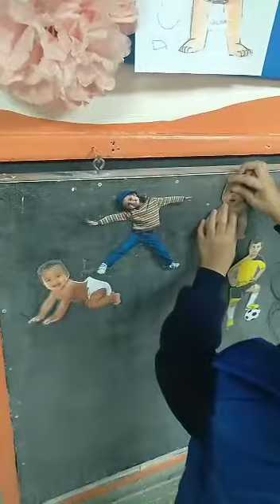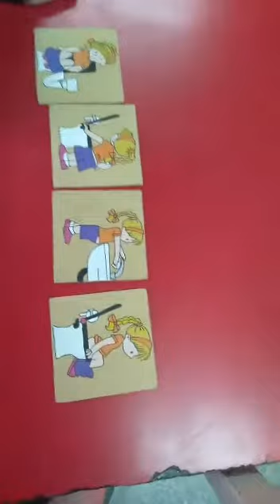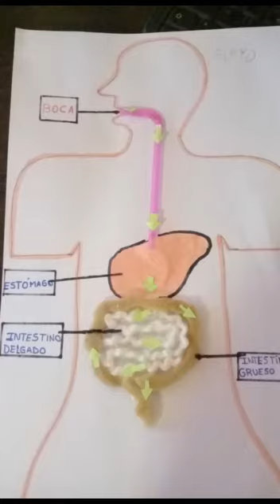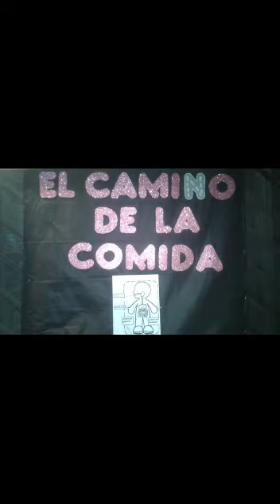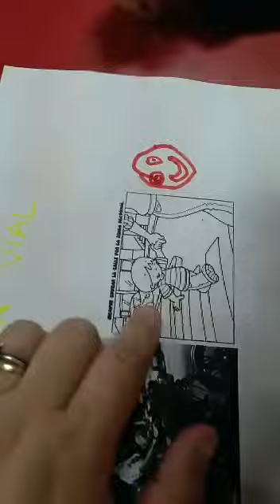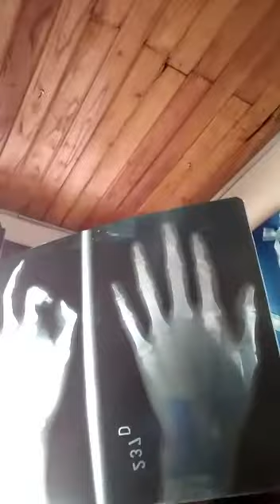PROYECTO DEL CUERPO 2° PARTE DE LOS ALUMNOS/AS DE LA SEÑO ROSALIA CEREZUELA 2021 SALA DE 5 AÑOS